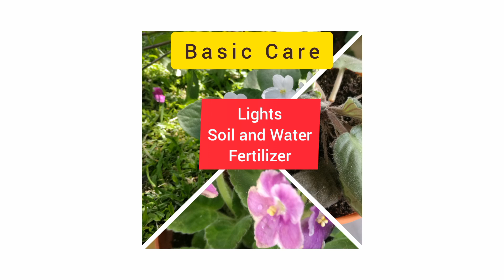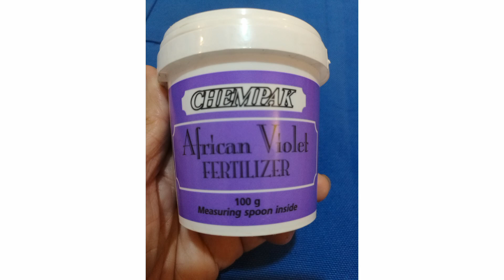How to care African Violet, 3 ways to care African Violet, Tips for African Violets care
Yas videoma maile African Violet kasto ful ho ra yaslai maile kasari care gariraheko chhu bhane barnan gareko chhu.

African Violet euta sano indoor plant ho. yasko common naam African Violet ho bhane botanical naam chai  Saintpaulia Ionantha ho. Yasko dherai variety ra color haru hunchha.
Yaslai care garne belama maile mukhya tin wata chijma dhyan garne gareko chhu thiniharu sun lights, mato (soil) ra pani (water) ani fertilizer. African Violet lai ramro hune thau haru jhyalko chheu, east, south and west area. Soil or mato halka hunu parchha. Yaslai pani alikati matra halne (slightly moist) . yasko lagi mal (fertilizer) gharma pani banauna sakinchha ani bazarma pani paayinchha.
yadi yaslai perfect environment ra bhane jasto sabai kura milyo bhane 9 mahina fulna sakchha baki 3 mahina resting period hunchha.

Maile mero YouTube channel Chandra's Creation ma maile janeko kaam kuraharu jasma maile enjoy gariraheko chhu tyahi kaam kuraharu hajur harulai dekhaaunu, share garnu khoji raheko chhu. Tyasma bisesh area haru gardening, people, culture ani tradition, travelling, knitting, cooking haru hunchhan. Aaune dinharuma yastai ramailo kuraharule mero channel rangaaune koshis ma chhu.